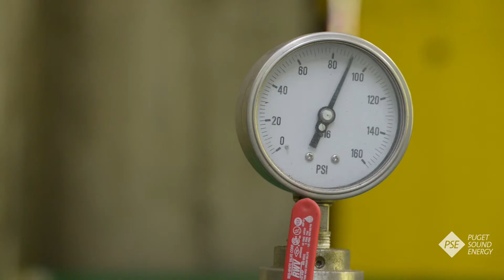Nooksack Falls Hydroelectric Project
Nooksack Falls, is a low impact hydroelectric located on the North Fork of the Nooksack River in Washington state. Originally built in 1903, Nooksack is one of the sustainable resources generating electricity for PSE’s Green Power program.